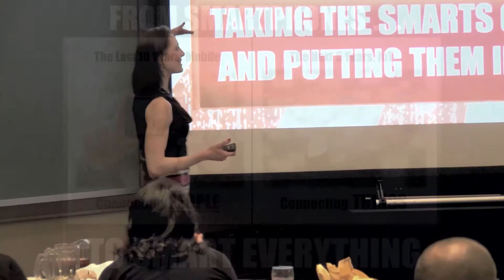The Internet of Things: IoT Benefits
3-Minute Video Clip of The Internet of Things (IoT) by Christina "CK" Kerley's keynote in March 2015.